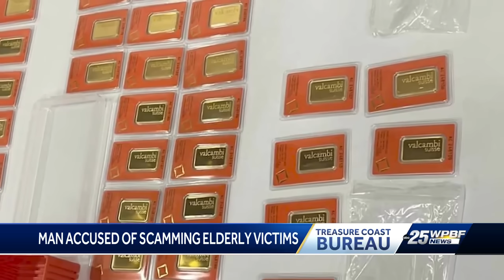Chicago man arrested for allegedly scamming older victims to pay gold bars to rid of warrants